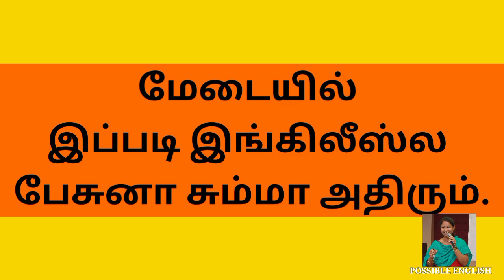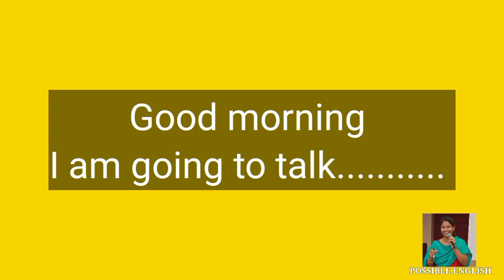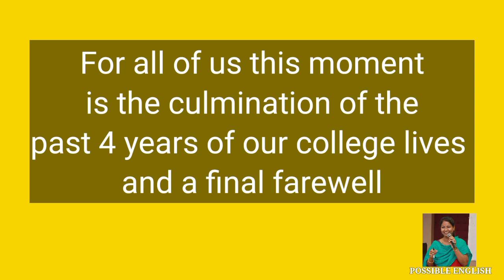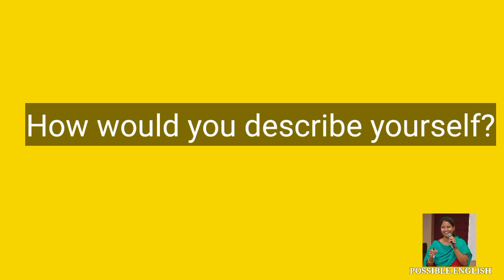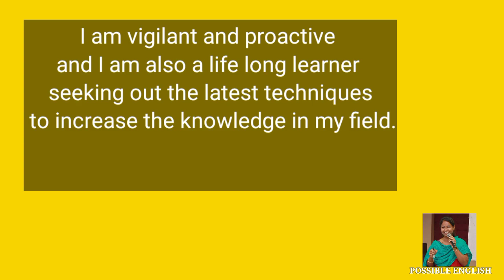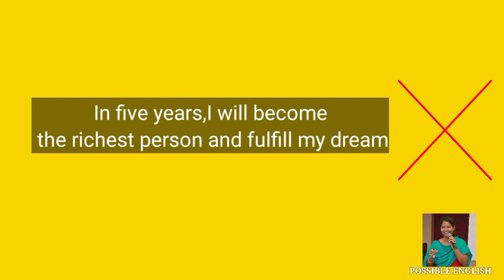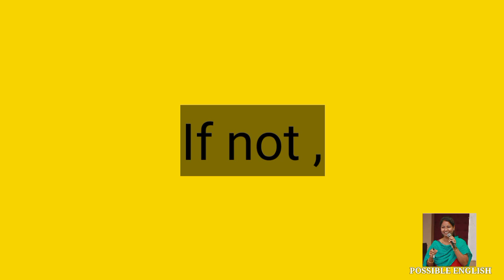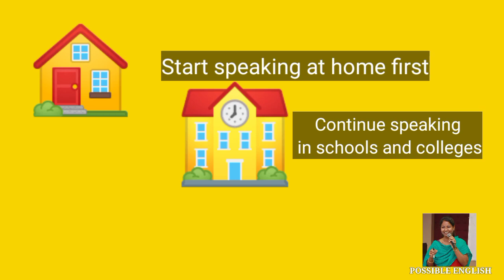Online English course|மேடையில் இப்படி இங்கிலீஸ்ல பேசுனா சும்மா அதிரும் |Public speaking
Online English course|மேடையில் இப்படி இங்கிலீஸ்ல பேசுனா சும்மா அதிரும் |Public speaking and interview tips
Hai everyone,
  In this video,I have added the mistakes and its corrections of interview skills .
Each sentence is the most beautiful point for your presentation

Chapters

Common errors in past tense

16 day English Speaking Challenge

Tamil motivation

Our students'Feedback